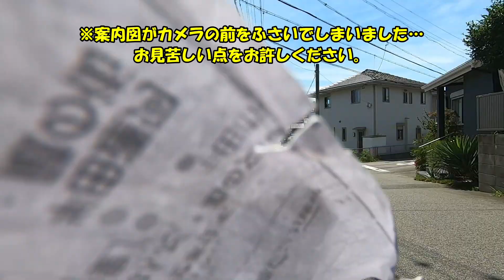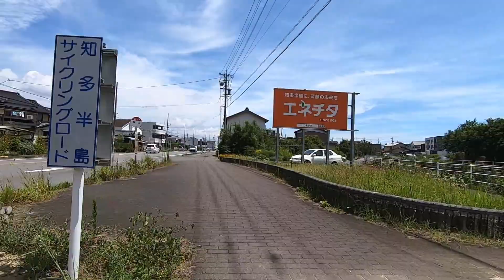【散歩】愛知県 知多半島サイクリングロード (5/7)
知多半島サイクリングロードの PART５です。PART４では自転車道復活に喜んでましたが、またしても未整備区間に突入した模様です。しかし終盤、少し違った展開が…。詳しくは動画をご覧ください。